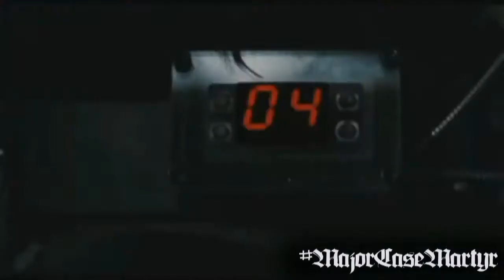The New Visual Horror (Preview) - SAW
"Visual Art Work" #201 - Just like the title says, this is a quick PREVIEW to give ya'll a glimpse at the THREE upcoming SAW & Mark Hoffman pieces I'm working on. So if you want, lemme know after watching, holla back at me and lemme know which one you're pumped about.
-Software Used: Pinnacle Studio Ultimate 15 HD